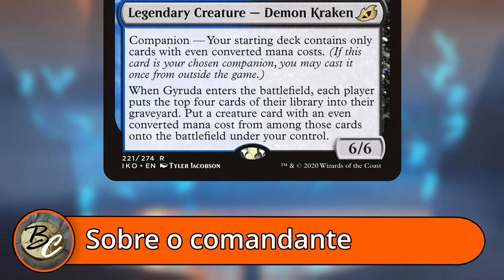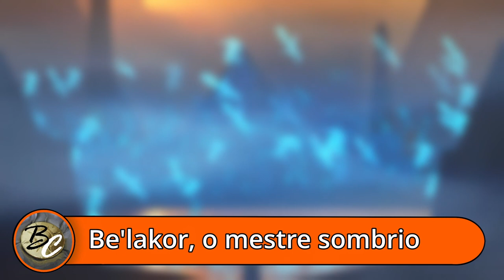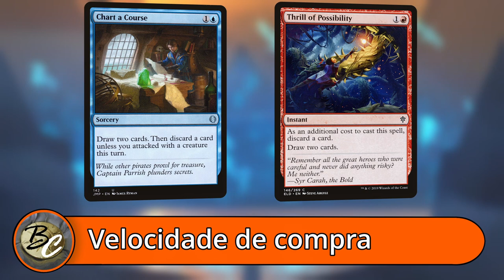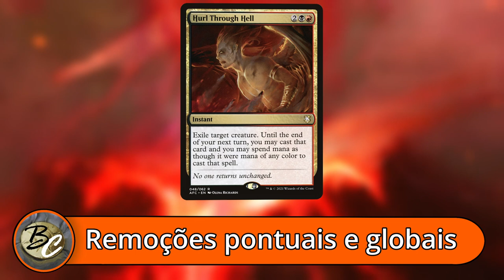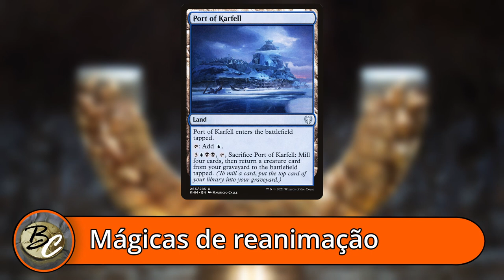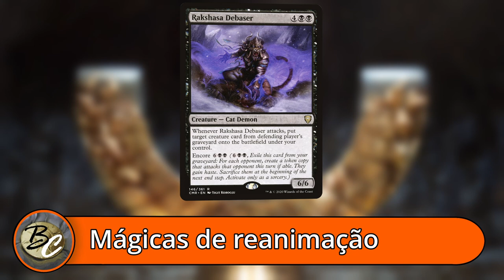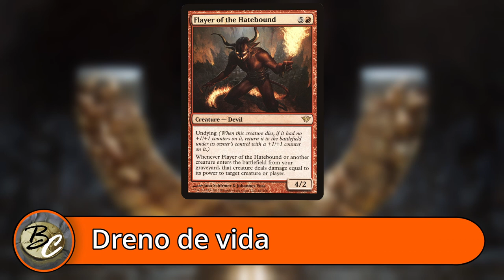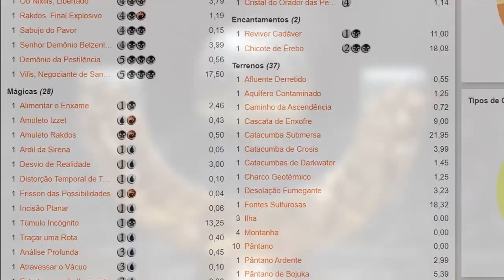TANGO INFERNAL! | Be'lakor, o mestre sombrio| mtg commander| 032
Opa! Sejam bem-vindos ao Budgetório, onde o seu dinheiro, vale mais!

Essa semana trago a vocês um deck tech NÃO BUDGET sobre o Be'lakor, esse comandante incrível de warhammer 40K. Explore os confins do espaço, e as ruínas das profundezas, com essa dança macabra feita para dois.

Me chamo E-manuel, e estou aqui para trazer semanalmente vídeos de Magic: the Gathering voltados ao formato commander, com ênfase em como jogar esse querido jogo sem gastar muito dinheiro. Seja com decks budget ou vídeos recomendando quais cartas comprar, eu torço para que vocês aproveitem o meu esforço em aumentar as suas coleções sem ter que pedir um empréstimo ao banco. O dia fixo para postagem de vídeos é toda segunda feira às 10:00, porém como vida de universitário é complicada não se espante caso um vídeo atrase.

A música da introdução é Magic Metal Ring Aura White Shimmer Variations, disponível

Impacts.wav by Anuj_Shrestha1 is licensed via creative commons.

Spell impact by Bertsz is licensed via creative commons.